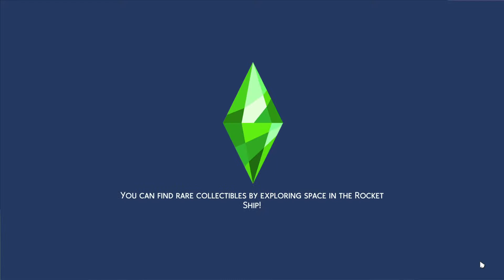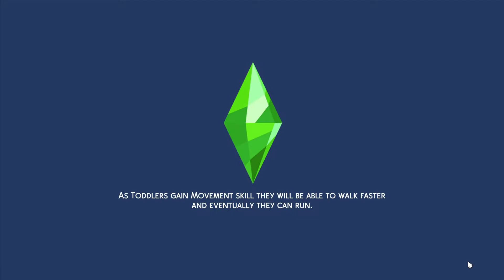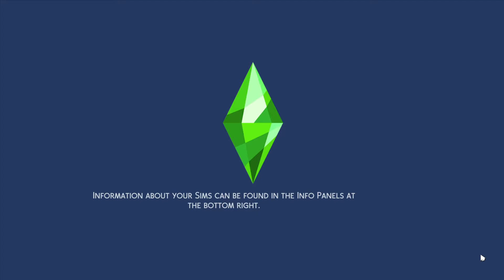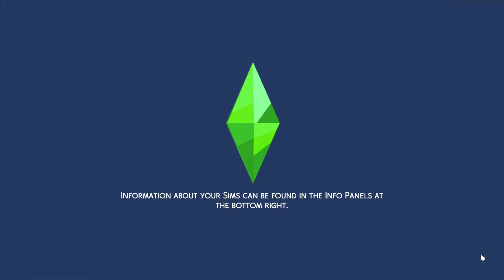Sims 4 Lets Play/Rags to Riches /Nifty Knitting/She was so scared🙀 Episode 2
The Sims 4 Rags to Riches Episode with the Nifty Knitting Kit. Enjoy!!